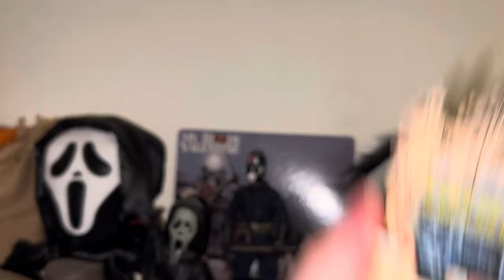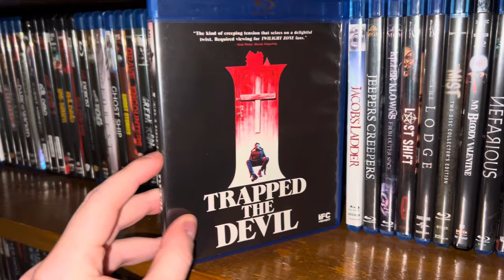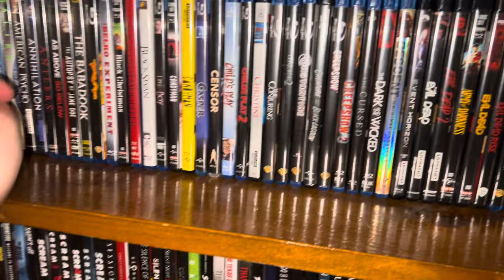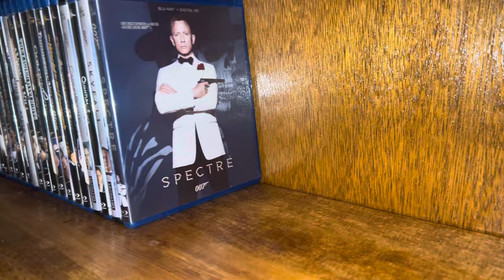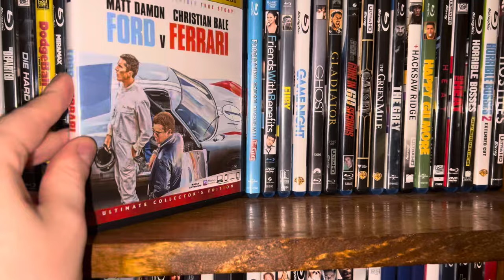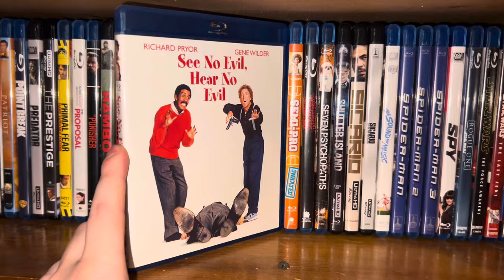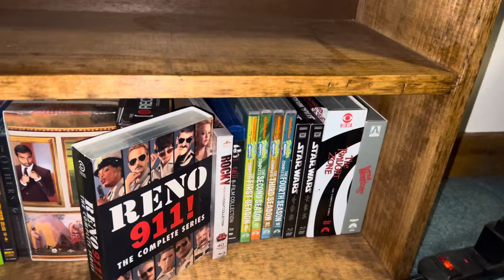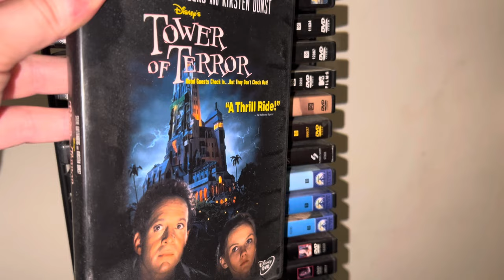My Entire Movie Collection